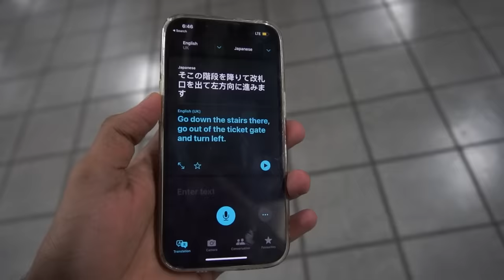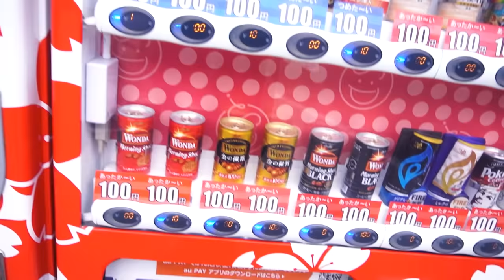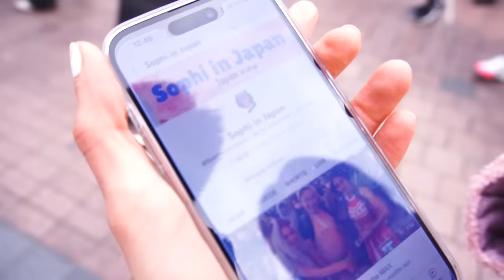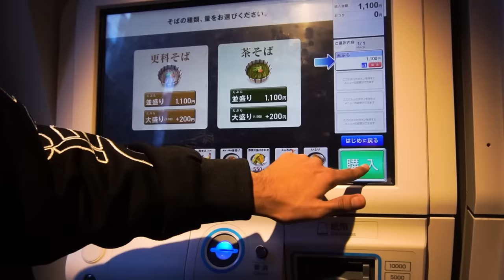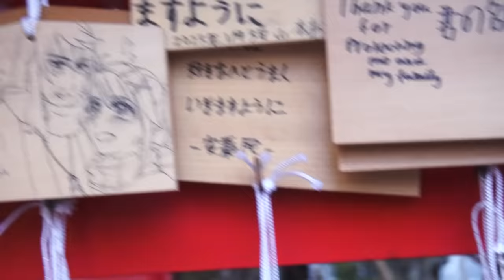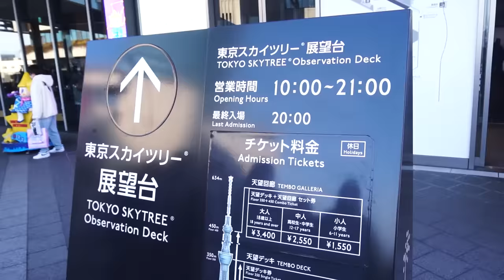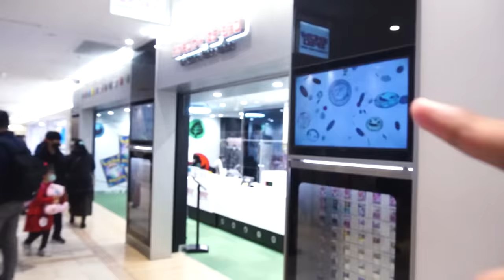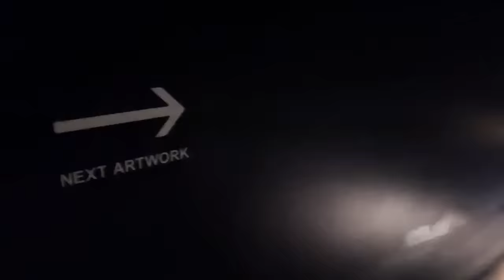I SURVIVED LIVING IN JAPAN FOR 10 DAYS ALONE | JAPAN VLOG HINDI DAY 1 - DAY 10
JAPAN VLOG - Rachitroo ( The ANIME AND GAMING WORLD )

Big Thanks To Sophi in Japan for helping me here is the link of her YouTube channel

Edited By : Dabdidope

Edward Ong : Sparkle Coverg